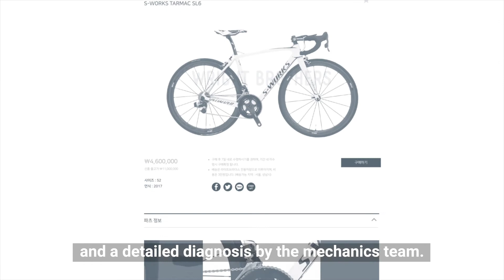Shop Certified Premium Pre-loved Bicycles at Wright Brothers